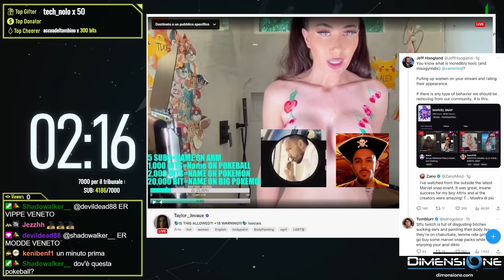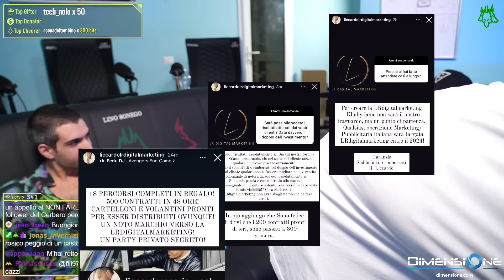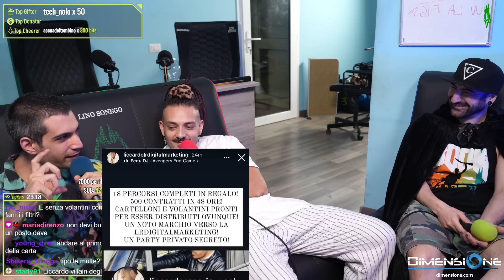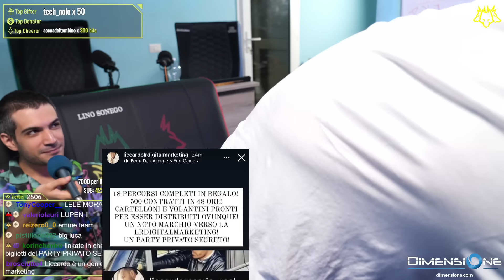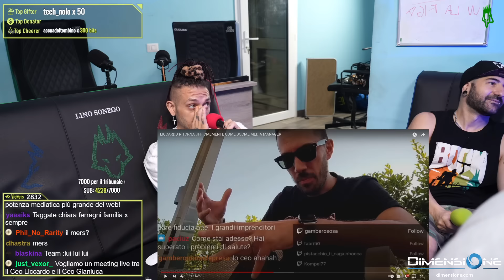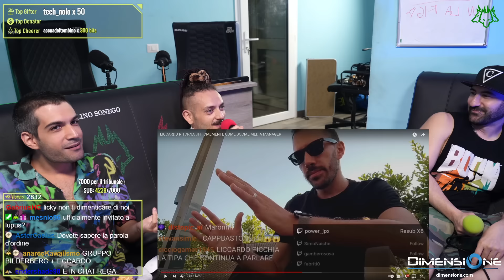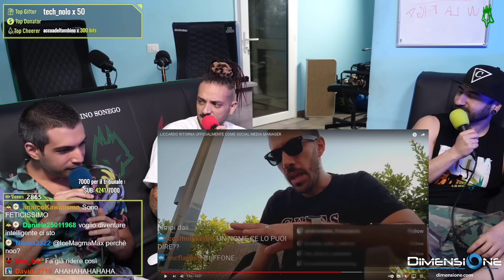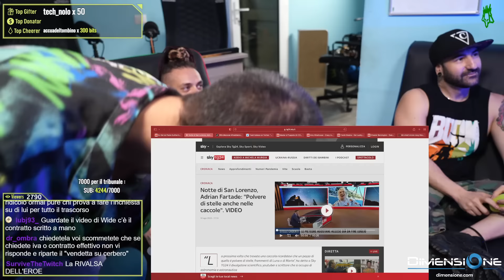LICCARDO_ TORNA UFFICIALMENTE su TWITCH come Social Media Manager. E ora? | Cerbero Podcast #1916